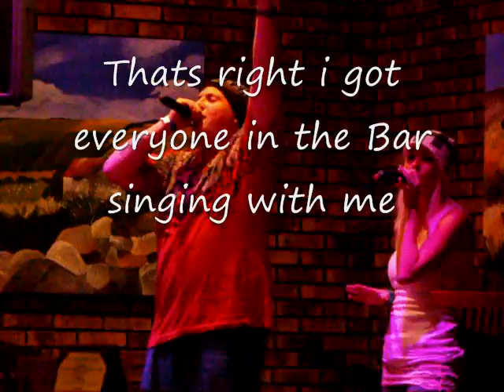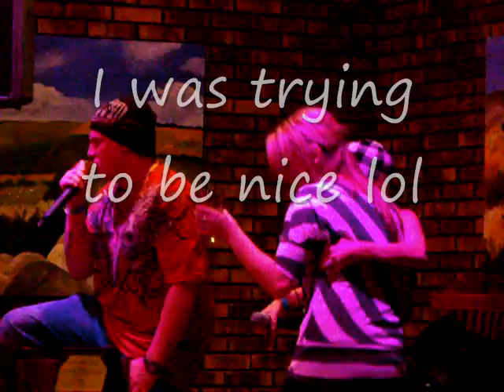Love the way you lie Deborah Wilde cover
I cut out a lot of this song because the Rapper who was very good didn't know this song well and was getting the words wrong so i cut it out it was just for fun